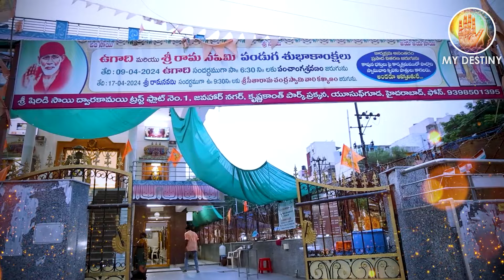సాయి బాబా లక్ష్మీబాయికి ఇచ్చిన 9 నాణాలు రహస్యం..? | Lakshmi Bhai Grand Son Arunji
Watch►సాయి బాబా లక్ష్మీబాయికి ఇచ్చిన 9 నాణాలు రహస్యం..? | Lakshmi Bhai Grand Son Arunji